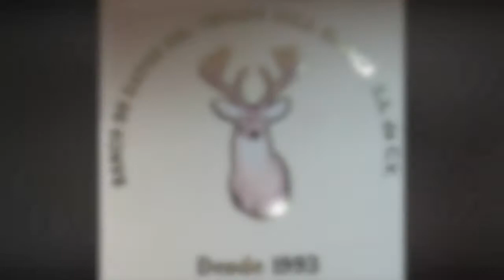Oferta Navideña 2017 Caza con Tierra de Venados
Ponemos a tu disposición esta oferta de tres excelentes Ranchos para cazar tu venado de Cola Blanca en la mejor zona del Noreste de México.
En estas 24 temporadas hemos logrado que algunos de nuestros clientes se coloquen en los primeros lugares de los diversos torneos de cacería de nuestra región.
A través de los años cuatro de nuestros clientes han logrado cazar venados de más de 170 puntos  B & C lo cual ha sido muy satisfactorio pues nos confirma que lo que hemos hecho a valido la pena.
Como parte de nuestras actividades somos reconocidos por los Gobiernos de los Estados de Nuevo León, Coahuila, Tamaulipas y Chihuahua, como los Responsables Técnicos de 254 UMA´s            (  ranchos cinegéticos ).